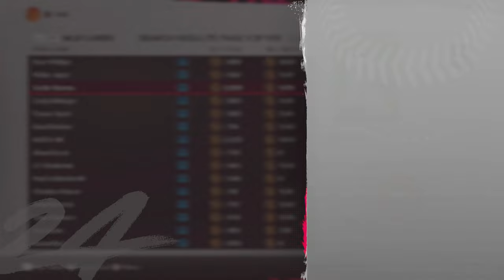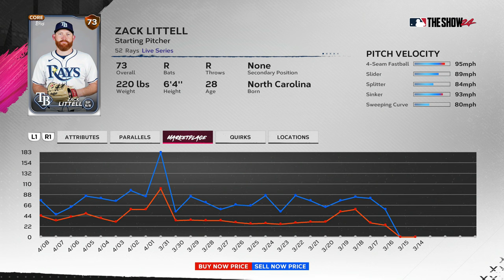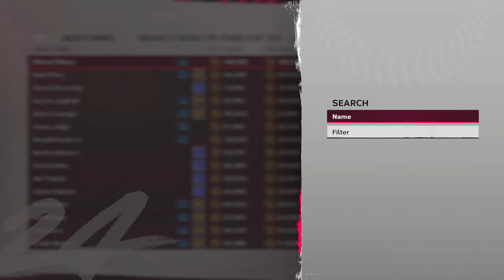*EASY* Stub Making Method! Make Millions of Stubs Doing THIS! MLB The Show 24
The BEST new stub method out there for MLB The Show 24... a combination of two favorite stub making methods, roster update investing and flipping!
Become a YT Channel Member today for exclusive Perks!